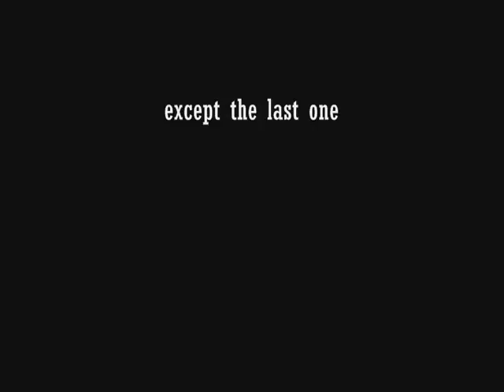Fold A Chair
This is a commercial for a school physics project where we had to design a cardboard chair. its pretty funny. Banana!